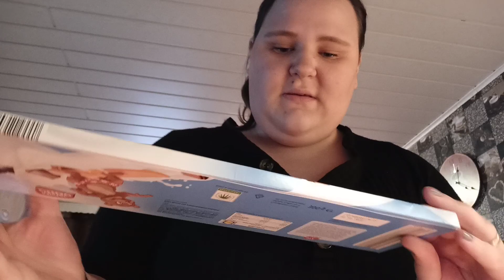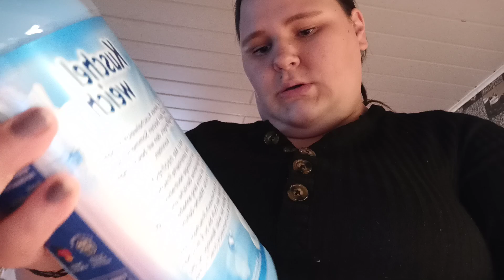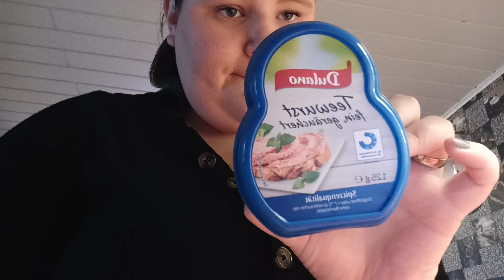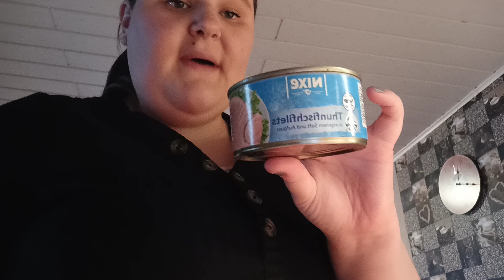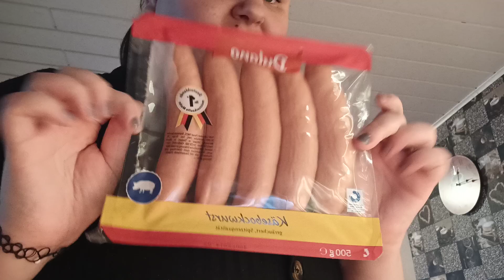Lidl Food Haul und Rossmann Haul 2020